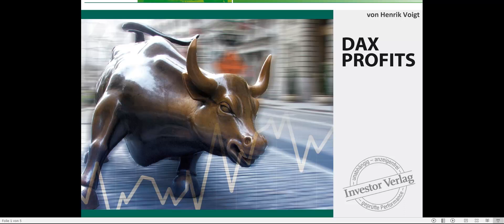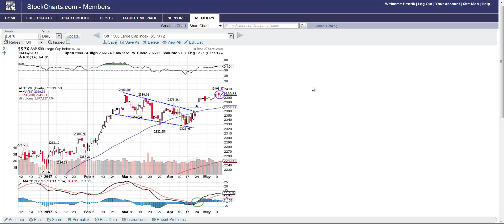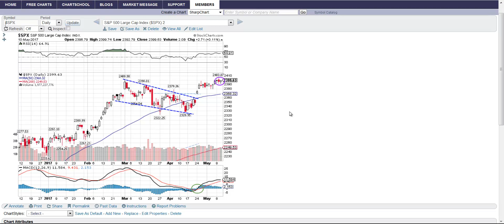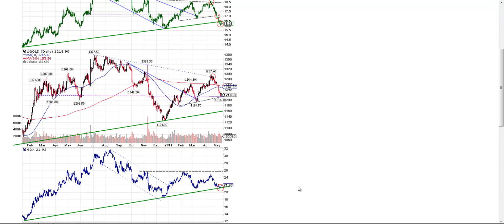11 05 2017 DAX Profits Wochenausblick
Heute: Droht den Börsen Gefahr aus China?